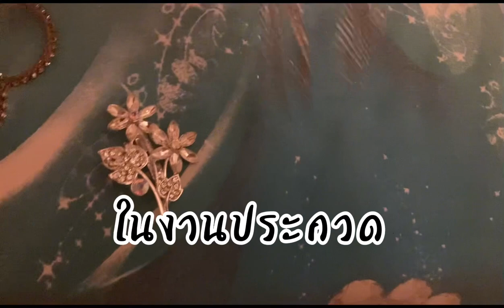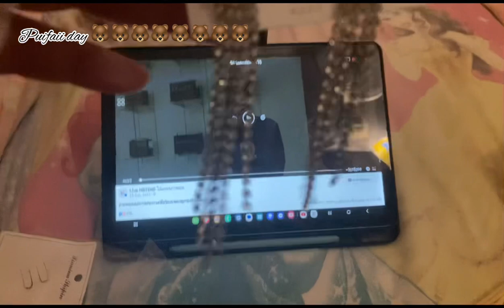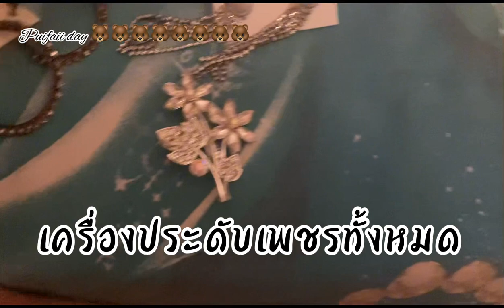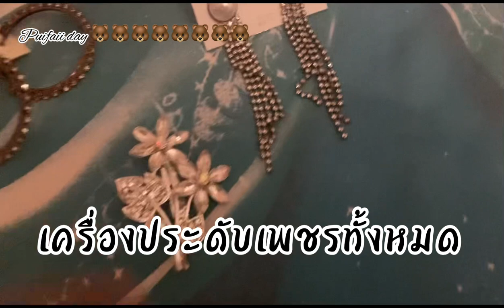เครื่องประดับเพชรในงานประกวด / Puifaii day 🐻🐻🐻🐻🐻🐻🐻🐻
เครื่องประดับเพชรในงานประกวด